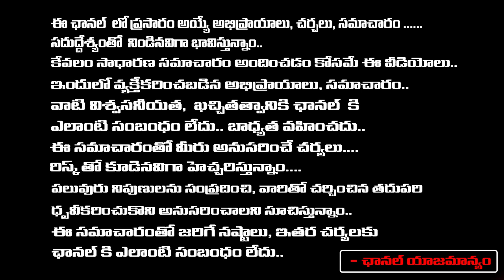రష్యా లూనా 25 క్రాష్ షాకింగ్ నిజాలు చంద్రయాన్ 3 |India Chandrayaan 3 Vs Russia Luna 25 |Mission Moon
రష్యా లూనా 25 క్రాష్ షాకింగ్ నిజాలు చంద్రయాన్ 3 |India Chandrayaan 3 Vs Russia Luna 25 |Mission Moon | Daamu Balaji Diaries